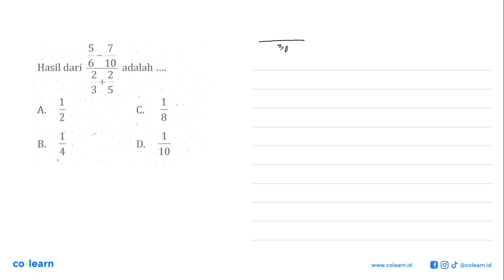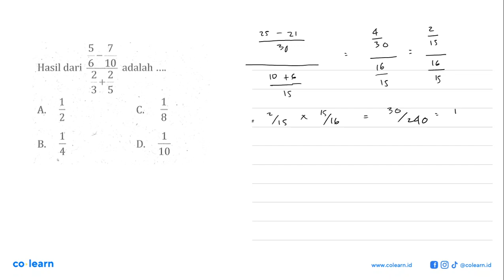Hasil dari (5/6 - 7/10)/(2/3 + 2/5) adalah....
Topik atau Materi: Operasi pada Pecahan Biasa - BILANGAN BULAT DAN PECAHAN - BILANGAN - Matematika Kelas 7 SMP - K-2006 and K13

Sumber Soal: BPP Ujian , Akasia

00:00 : Bedah Soal
01:00 : Konsep, rumus dan pengertian Operasi pada Pecahan Biasa
01:18 : Langkah penyelesaian soal
01:13 : Jawaban akhir
01:43 : Penutup